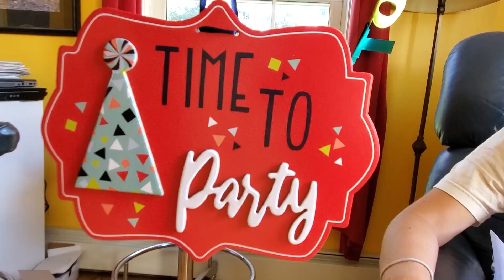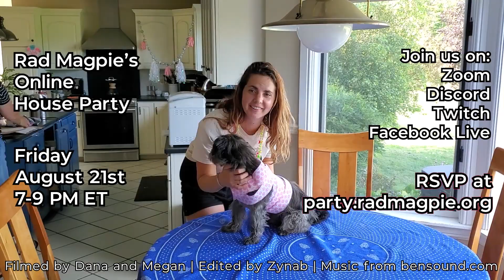Rad Magpie's Online House Party! | 2020 Trailer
The party may be over, but the support doesn't have to stop! Learn more about Rad Magpie and donate to our Annual Campaign!

Rad Magpie is a 501(c)3 nonprofit game studio providing underrepresented people greater access to creative collaboration, leadership, and technical skills through game development.